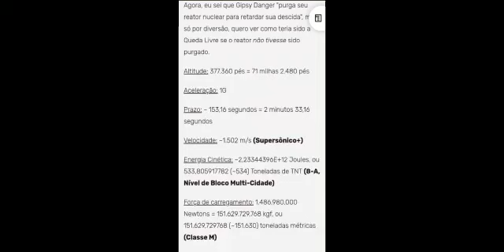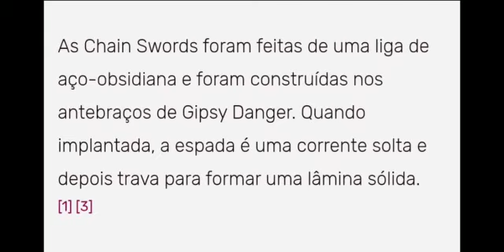o Qual Forte é o Gipsy Danger